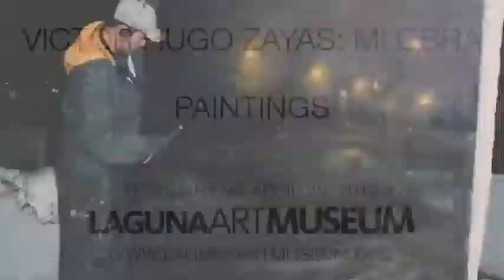Victor Hugo Zayas - Paintings Audio Tour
With a mixture of passion and bold energy, Mexican-American artist Victor Hugo Zayas (b. 1961) presents his expressionistic paintings of figures, landscapes, and cityscapes, and linear, abstract sculptures in Mi Obra. Zayas, who lives and works in Los Angeles, unveils his new sculpture series made from more than two tons of destroyed guns; he has created the works as a symbol of peace in conjunction with the Los Angeles Police Department's Gun Buyback Program, which aims to take illegal firearms off of the streets of L.A.